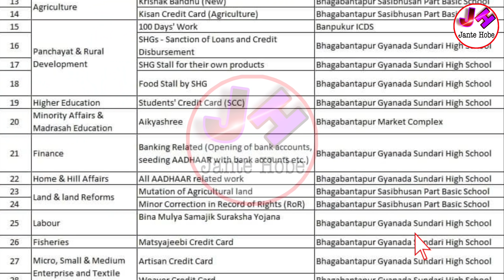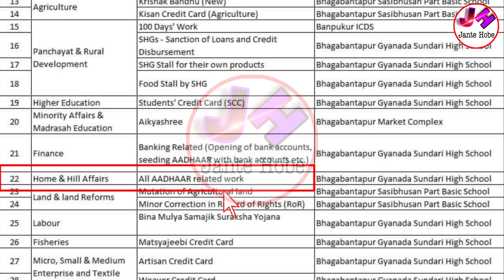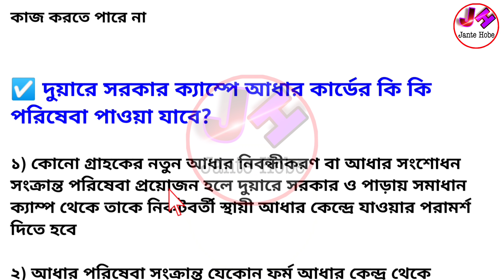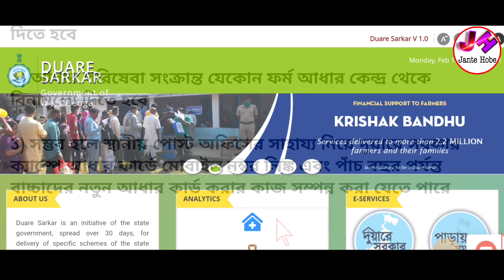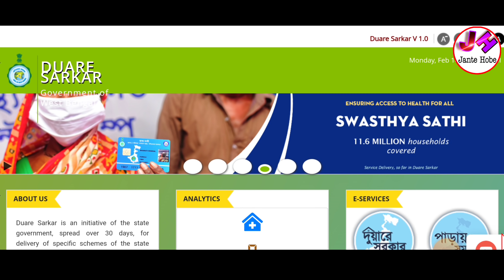দুয়ারে সরকার ক্যাম্পে সমস্ত আধারের কাজ | দুয়ারে আধার প্রকল্প | duare aadhaar scheme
👆ফর্ম ডাউনলোড ও বিভিন্ন আপডেট পেতে আমাদের টেলিগ্রাম চ্যানেলে যুক্ত হন এই খানে ক্লিক করে ।